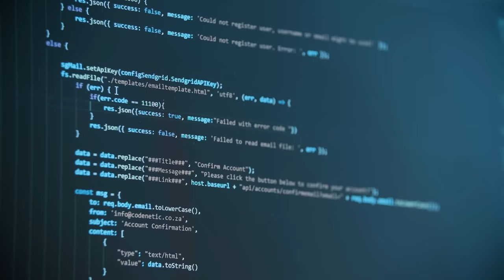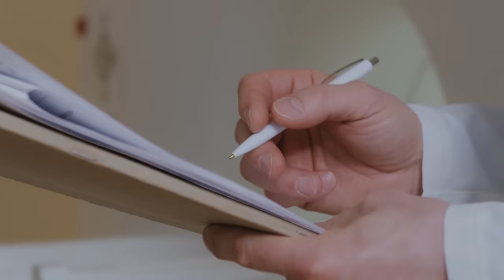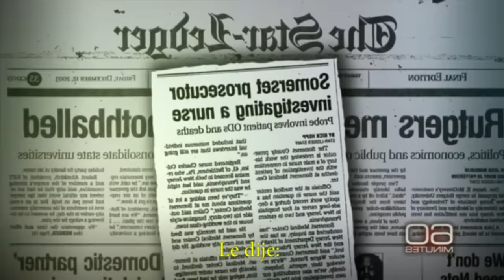El CASO de CHARLES CULLEN: El ÁNGEL de la MUERTE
💬💬 Hoy hablamos sobre Charles Cullen. El enfermero que fue apodado El Angel de la Muerte porque los 400 homicidios que causó a lo largo de 16 años. Vamos a analizar su psicología 💬💬